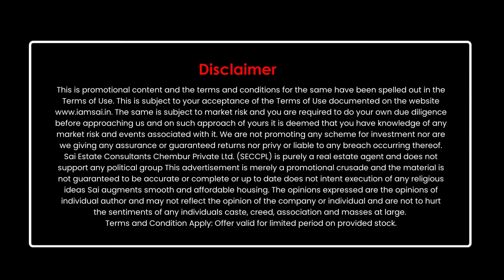Execution Is Key | Amit B Wadhwani | Sai Estates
Real estate agents might appear pushy at times, which often scares customers away. Experienced agents obviously know a great deal when they see one, but clients might not see it in the same way. It’s important to realize that buying or selling a home is a major investment, which is why your agents should strive to advise their clients rather than pressuring them to make up their minds as soon as possible.
Actually, whenever your agents deal with an unsure client, they should remain patient and wait for them to come to terms with any decision they want to make. In such circumstances, it’s better to figure out how to satisfy the client rather than finding new angles for pitching the same properties all over again.
The ultimate goal is to build proper relationships with clients instead of making them feel uncomfortable. Being calm, rational, and trustworthy can truly make a difference for both your clients and your real estate agency in the long run

Terms and Condition Apply: Offer valid for limited period on provided stock. Legal guardian of the promotional video is briefed about the product.